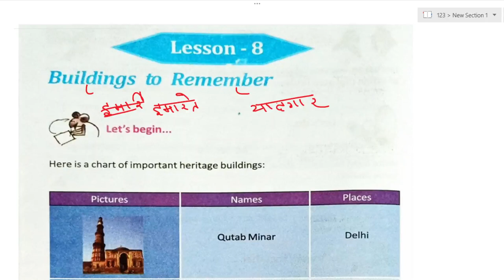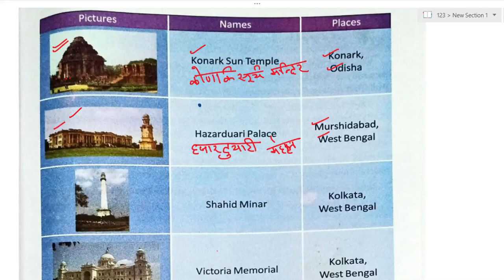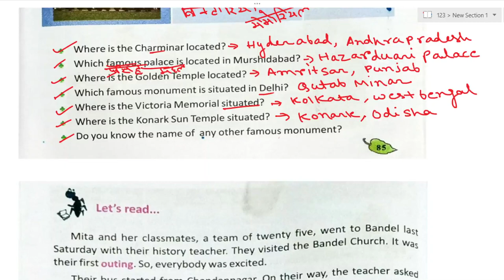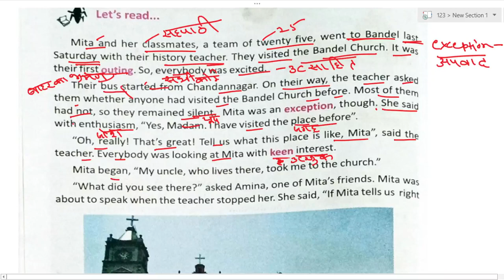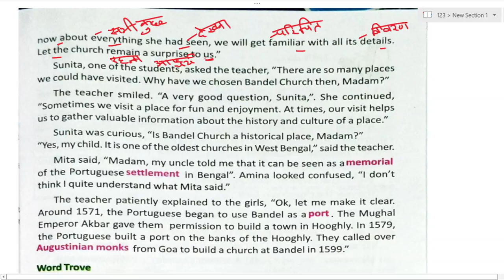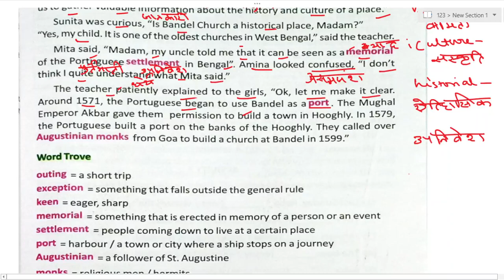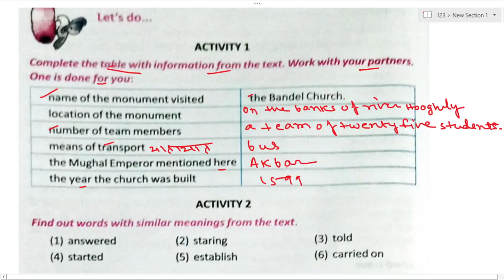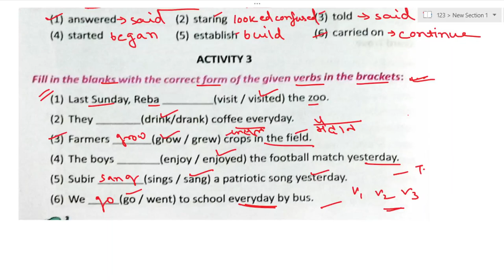BUILDINGS TO REMEMBER (Part -1)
Hello Everyone
Thhis is me Rashmi from Sahitya jyoti. In this video we discussed about the buildings of India .This chapter comes under the West Bengal Class -v English book Butterfly.In this video we talk about the question answer of this chapter.Hope it will be useful for you.please like this video and subscribe the channel.
Buildings to remember
West Bengal class -v English book Butterfly
Question answer of Buildings to Remember
# Activity of the butterfly
English question answer of West Bengal
Important Question Answer Butterfly